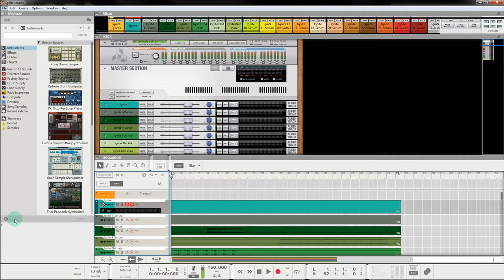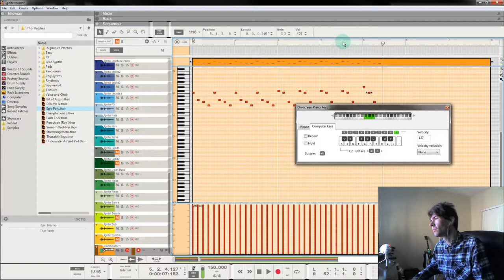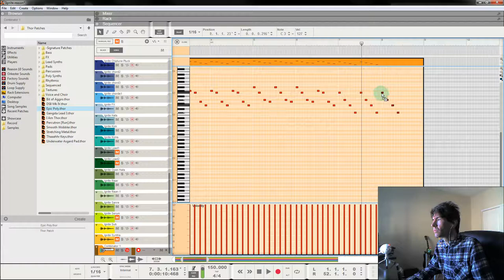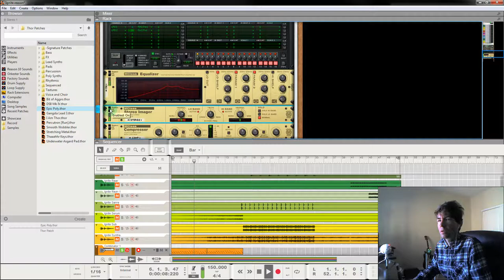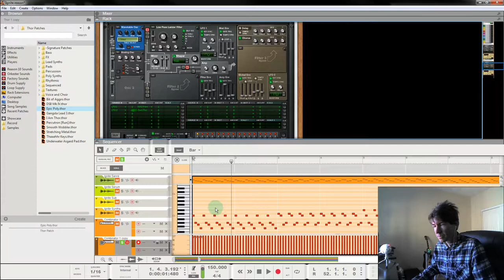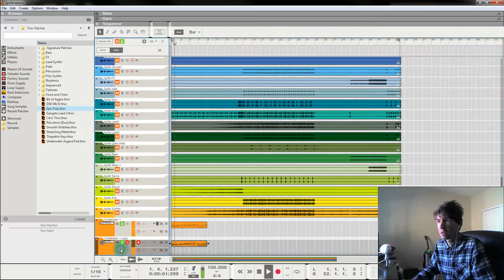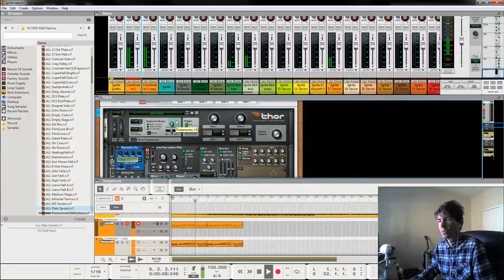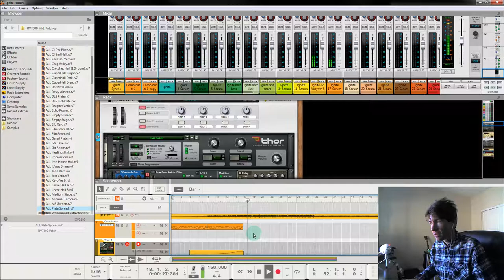Studio Working Session On New Track With Player 2 Part 1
This is a video of socHACKi working on a new song with Player 2.  Player 2 made the initial stems and provided them to socHACKi and this is the first of the videos covering the production of this track.